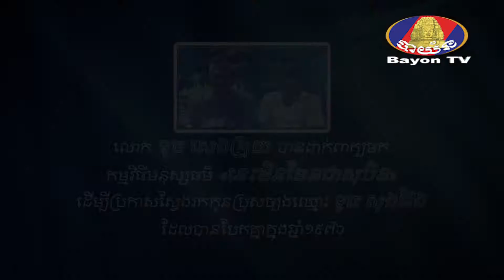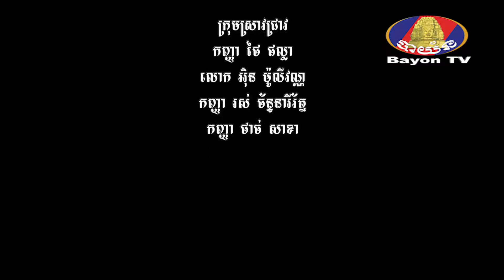Humanities - Reunion - Sadness - Find -Touch SengKruy looking for his son who lost in 1976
00:00

កម្មវិធី​មនុស្ស​ធម៌​ «​នេះ​មិនមែន​ជា​សុបិន» ត្រូវ​បាន​បង្កើត​ឡើង​ក្រោម​កិច្ចសហការ​រវាង​អគ្គនាយកដ្ឋាន​វិទ្យុ និង​ទូរទស្សន៍​បាយ័ន និង​ក្រុមហ៊ុន​ទូរស័ព្ទ​មិត្តហ្វូន។
 «នេះ​មិនមែន​ជា​សុបិន» ជា​កម្មវិធី​មនុស្ស​ធម៌ ដែល​បង្កើត​ឡើង​ក្នុង​គោលបំណង​ផ្ដល់​សេវាកម្ម​ឥតគិត​ថ្លៃ​ដល់​ប្រជាជន​កម្ពុជា​ក្នុង​ការ​ស្វែង​រក​សាច់ញាតិ​ដែ​លបាន​បាត់ខ្លួន​នៅ​ក្នុង​សម័យ​សង្គ្រាម ក្រោយ​សង្គ្រាម និង​ក្នុង​សម័យ​បច្ចុប្បន្ន។

កម្មវិធី​មនុស្ស​ធម៌​ «នេះ​មិនមែន​ជា​សុបិន» នឹ​ងធ្វើ​ការ​ចង​ក្រង​នូវ​ជីវប្រវត្តិ​របស់​ប្រជាជន​ដែល​បាន​ដាក់​ពាក្យ​ស្វែងរក និង​សកម្មភាព​នៃ​ការ​ចុះ​ស្រាវជ្រាវ និង​លទ្ធផល​នៃ​ការ​ស្វែងរក ដើម្បី​ដាក់​បញ្ចាំង​លើ​កញ្ចក់​ទូរទស្សន៍​បាយ័ន។

សូមទំនាក់ទំនងមកយើងខ្ញុំ
ក្រុមការងារ កម្មវិធីមនុស្សធម៌ «នេះមិនមែនជាសុបិន»
លេខទូរស័ព្ទ៖ ០៩៧៥ ០៩៧ ០៩៧
អាស័យដ្ឋាន៖ ភូមិឬស្សីស្រស់ សង្កាត់និរោធ ខណ្ឌមានជ័យ ភ្នំពេញ ព្រះរាជាណាចក្រកម្ពុជា

Le programme de sciences humaines de l'appeler n'est pas un rêve, a été établi en coopération entre le général Bayon Radio et Télévision et combiné téléphonique.
"Ce n'est pas le rêve d'un programme humanitaire, créé pour fournir des services gratuits au peuple cambodgien à la recherche de parents disparus pendant la guerre et l'après-guerre.
Le programme de sciences humaines de l'appel n'est pas un rêve, sera compilé les biographies des personnes qui mettent les mots et les actions de la recherche et les résultats de recherche à être publié sur Bayon TV.
Les personnes qui ont perdu des parents et qui n'ont pas résulte de la poursuite et l'intention d'obtenir des services de sciences humaines dans la recherche manquante, s'il vous plaît contactez notre numéro hotline est: ou visitez le
*** temps de travail: 8-12am & 2-5pm lundi-vendredi

S'il vous plaît comme, partagez, commentez, rejoignez et souscrivez! Merci...
社会研究程序中调用不是梦，成立于通用巴戎寺广播电视和电话听筒之间的合作。
“这不是在向柬埔寨人民寻找在战争期间和战后失踪亲属提供免费服务一个人道主义项目的梦想。
通话的社会研究课程不是梦，会被编译谁把话说的研究和研究成果的行为人的传记被巴戎电视台上公布。
谁失去了父母，谁不具备起诉和失踪的研究取得的人文服务的意图的结果的人，请联系我们的热线电话号码为：（855）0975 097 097或访问网站
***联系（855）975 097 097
***工作时间：8-12am＆2-5pm周一至周五
请喜欢，分享，评论，并订阅加入！谢谢...